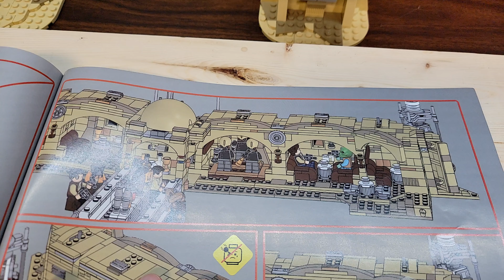Seven Star Bricks Channel Trailer